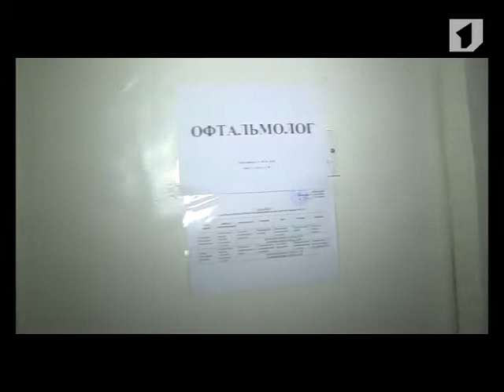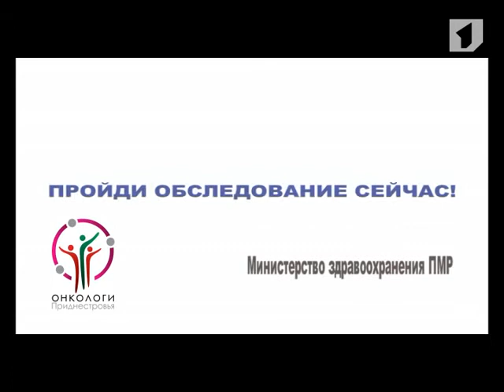Не ищи оправданий - заботься о своем здоровье